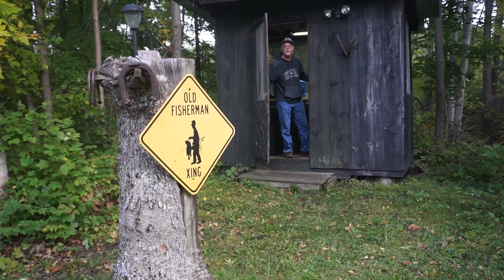Minnesota Cabin Life Vlog #5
Hiking along the water and fishing from the dock are two of the Minnesota activities that we enjoyed while staying in a cabin at the Pine Ridge Resort.

Grand Rapids Minnesota is one of the best outdoor towns in the country.